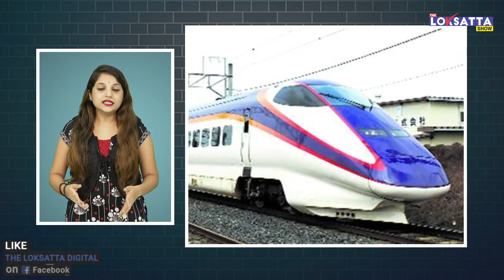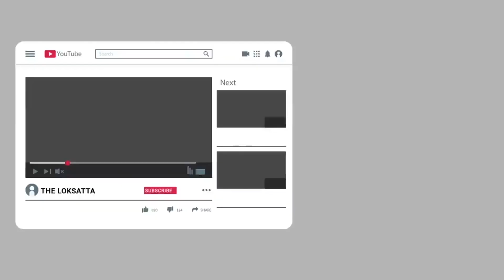india's first bullet train will run between these stations | Indian Railways | ministry of railways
The first bullet train in the country will run on this route in Gujarat
દેશની પહેલી બૂલેટ ટ્રેન  ગુજરાતમાં આ સ્ટેશન વચ્ચે દોડશે